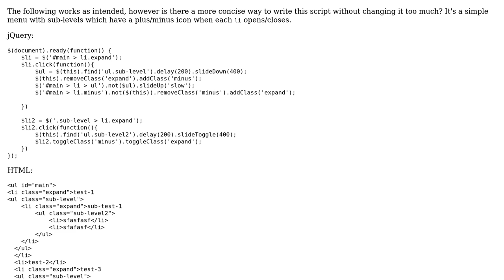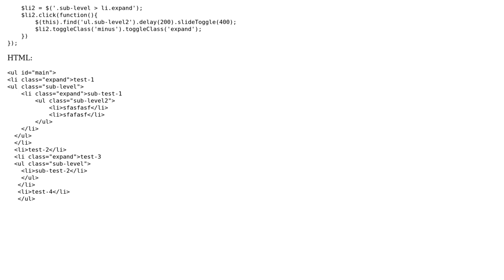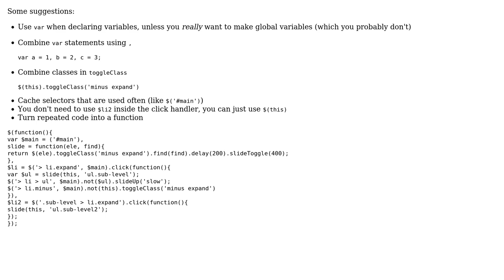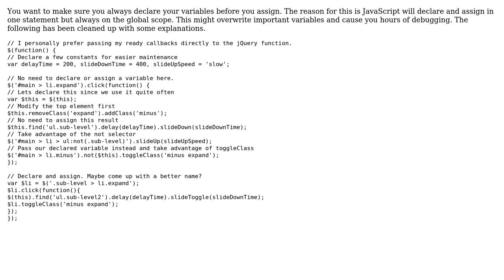Code Review: Simple menu with sub-levels (2 Solutions!!)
Code Review: Simple menu with sub-levels

With thanks & praise to God, and with thanks to the many people who have made this project possible! | Content (except music & images) licensed under CC BY-SA | Music | Images & others | With thanks to user Rocket Hazmat user Jamal user ChaosPandion user Alessandro and the Stack Exchange Network Trademarks are property of their respective owners. You are responsible for your own actions.